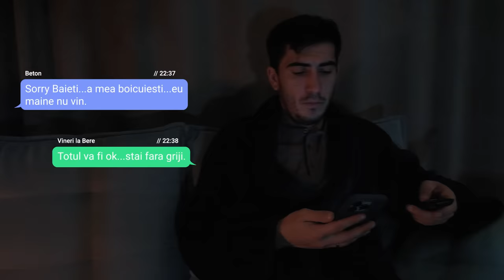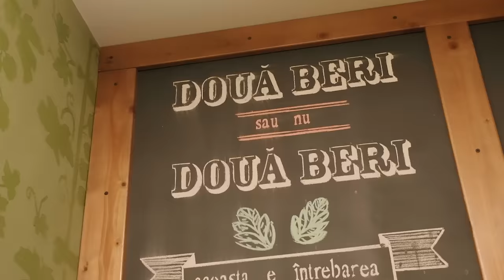Vineri, când vrei să ieși la una rece.